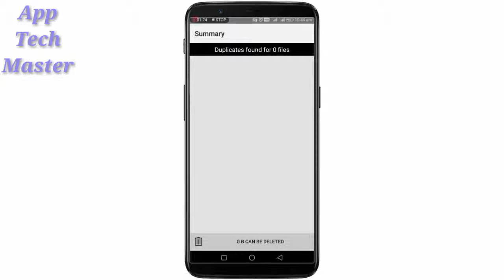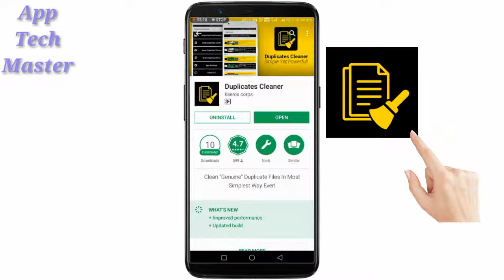How To Increase Phone Storage| Hindi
Find & Clean "Genuine" Duplicate Images, Audio files, Videos & Documents in Most Simplest Way!, Get Rid Off Inefficient & Time Consuming Duplicate Finders, Our Cleaner Uses Several "Proprietary Techniques" to Find Genuine Duplicates in Most Efficient Way Than any other app in store.
Best mic for new youtuber.
My Tripod.
If you have a roasting channel this is best mic for you.
My Mobile.
Redmi note 4A. 64GB.
Green screen for new Youtuber.
My headphone Signature VM61.
Bluetooth Speaker.
Selfie flash light.
Instrumental produced by Chuki.
Some Image Or Music May Be Copyrighted Due To Respected Owner not mine.
Thanks For Watch.
Apptechmaster
App Tech Master